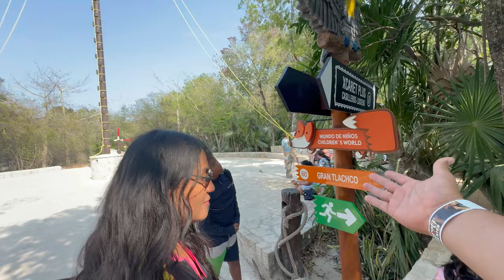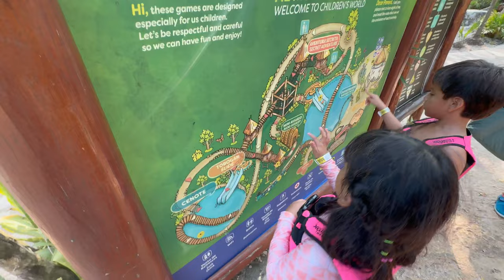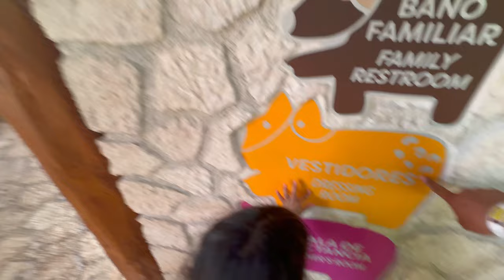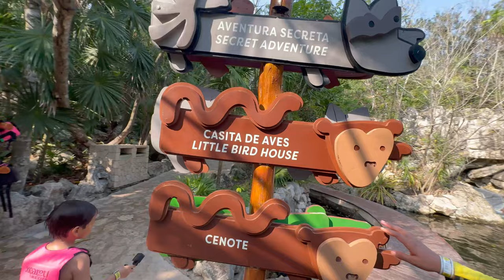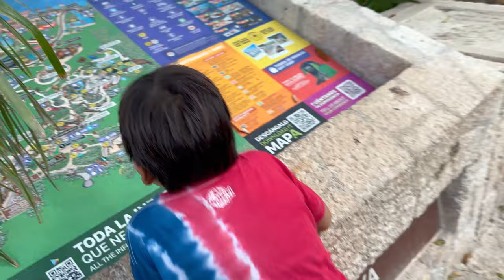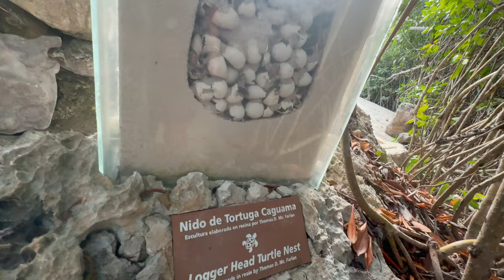Parque Xcaret 2024 ¿Qué hacer en familia? El Mundo de los Niños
Descubre todo lo que puedes hacer en familia en Parque Xcaret en el 2024. ¡No te pierdas El Mundo de los Niños y otras atracciones emocionantes!